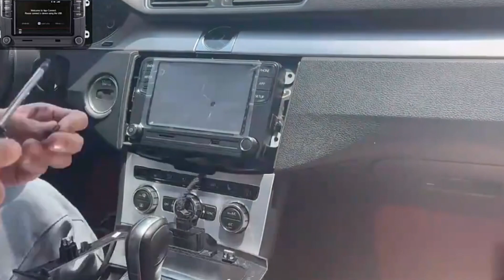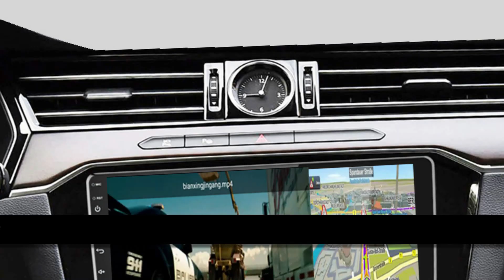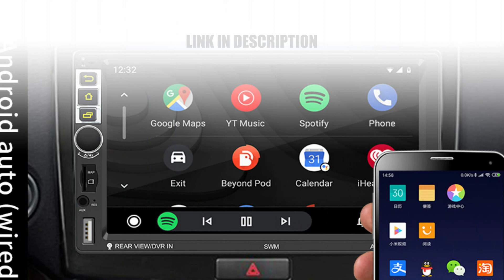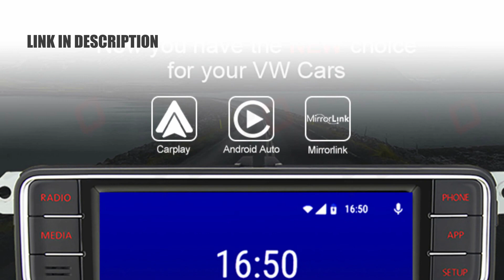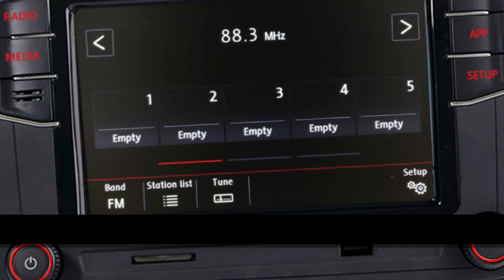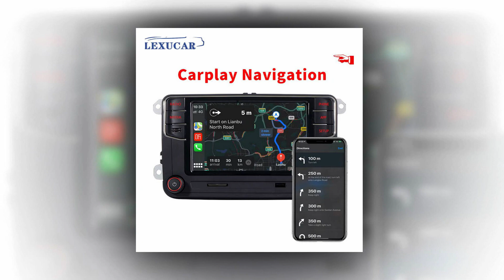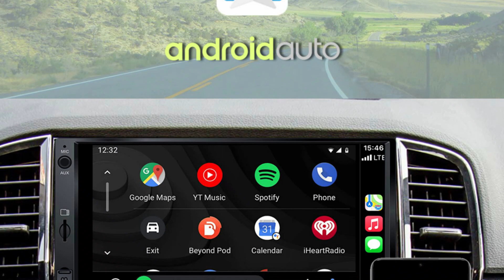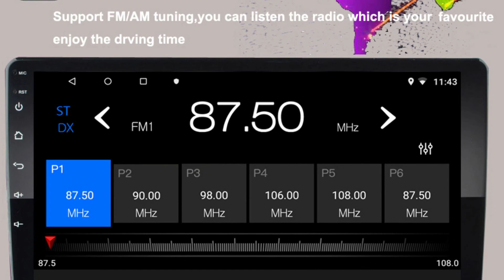Best Carpaly: Top 5 Best Car Radios In 2023 | Car Multimedia Player Reviews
Today's video, I will explain to you the TOP 5 Best Car Radios Guides & Review In 2023. I think you will be satisfied to see the review list of our Car Radios.

.🙂 Car Radios From Aliexpress 🙂.

.🙂 Full Details 🙂.
5. Carnove Android Car radio Multimedia Player

4. PHYEE Android Car Radio Wireless Carplay

3. RCD360 Pro Car Radio Android Car Stereo

2. MIB RCD360 PRO Android Carplay Car Radio

1. ATOTO S8 Car Stereo  CarPlay Car Radio

.🙂 Chapters 🙂.
0:00 Intro
1:08 Number Five
2:17 Number Four
3:39 Number Three
4:46 Number Two
5:51 Number One
7:07 Conclusion

Links: This video contains source links of products for full details and more information.

If you find any of your copyrighted material in this video, please comment us so we can discuss it amicably. Thank you so much.
*** Guide & Review Pro